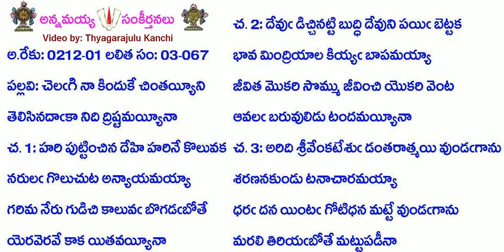B3-S67-1092-చెలగి నా కిందుకే చింతయ్యీని-celagi nā kindukē cintayyīni